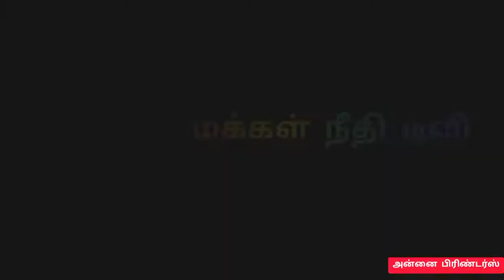VEL YATRA I தடையைமீறி வேல் யாத்திரை 1000க்கும் மேற்பட்ட பாஜகவினர் கைது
தமிழக அரசின் தடையை மீறி திருத்தணியில் வேலி யாத்திரை தொடங்கிய 500க்கும் மேற்பட்ட பாஜகவினரை போலீசார் கைது